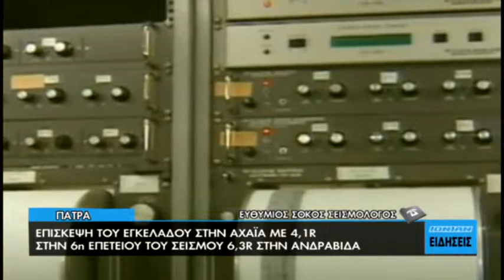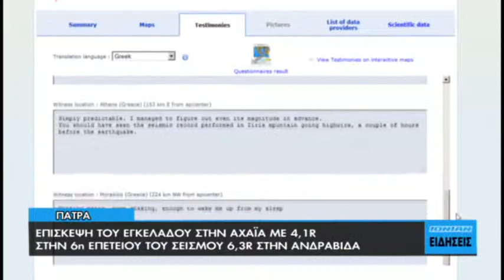Επίσκεψη του εγκέλαδου στην Αχαϊα με 4,1r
Ομαλά φαίνεται να εξελίσσεται το σεισμικό γεγονός που ταρακούνησε τους Αχαιούς το απόγευμα της Κυριακής. Το επίκεντρο της δόνησης, μεγέθους 4,1 βαθμών της κλίμακας ρίχτερ, εντοπίζεται στην Τέμενη Αιγίου και σημειώθηκε ακριβώς 6 χρόνια μετά τον καταστροφικό σεισμό μεγάθους 6,3 βαθμών που είχε πλήξει την περιοχή με επίκεντρο την Ανδραβίδα.
Ξύπνησαν μνήμες το απόγευμα της κυριακής στην Δυτική ελλάδα, από την "επίσκεψη" του εγκέλαδου. Αυτή την φορά η δόνηση δεν ήταν τόσο ισχυρή, όσο εκείνη που είχε σημειωθεί στις 8 Ιουνίου του 2008 και είχε αφήσει καταστροφές και νεκρούς, με επίκεντρο την Ανδραβίδα. Χτες η γη σείστηκε κάτω από τα πόδια των Αχαιών στην θαλάσσια περιοχή της Τέμενης Αιγίου και μετρήθηκε αρχικά από το Ευρωμεσογειακό σεισμολογικό Κέντρο σε 4,4 βαθμούς της κλίμακας Ρίχτερ και 4,1 από το Σεισμολογικό Ινστιτούτο του Αστεροσκοπείου Αθηνών.
Παρά την μικρή της ένταση, έγινε αισθητή μέχρι και σε περιοχές της Κέρκυρας, ενώ στο διαδίκτυο σχεδόν αμέσως έγιναν αναφορές από πολίτες που αισθάνθηκαν τον σεισμό. Τέμενη: «Θόρυβος κούνημα για 8,1 δευτερόλεπτα»
Πάτρα: «Διήρκεσε πάρα πολύ, η πόρτα ανοιγόκλεινε από μόνη της ήταν σαν ένα πλοίο σε μια καταιγίδα.»
Μοραΐτικα: «Τίποτα σημαντικό, κάποιο κούνημα, αρκετό για να με ξυπνήσει από τον ύπνο μου.»

Το φαινόμενο φαίνεται να εξελίσσεται ομαλά, καθώς μετά το γεγονός καταγράφθηκε ένας μετασεισμός εντάσεως 2,1 Ρίχτερ, , ένας ακόμα μετασεισμός 2,3 Ρίχτερ και αρκετοί μετασεισμοί μικρότερης εντάσεως που δεν γίνονται αισθητοί σε μεγάλη απόσταση. Οι σεισμολόγοι λένε ότι η περιοχή του δυτικού Κορινθιακού κόλπου συνηθίζει να δίνει σεισμούς μικρής εντάσεως οι οποίοι μπορεί να εκδηλώνονται για μήνες.
Όλα τα μέχρι στιγμής στοιχεία δείχνουν ότι πρόκειται κατά πάσα πιθανότητα για τον κύριο σεισμό, οι σεισμολόγοι όμως θα μπορούν να έχουν την πλήρη εικόνα μετά απο τουλάχιστον 48 ώρες από το συμβάν...